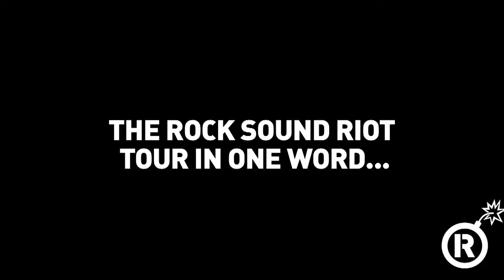The Rock Sound Riot Tour Diaries - Episode 10, Bristol - GOODBYE!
Billy Talent, AWOLNATION and Don Broco give their final goodbyes as the 2012 Rock Sound Riot draws to a close.

Rock Sound - the world's greatest music magazine, website and everything in between

If you're in the UK, check in your local WHSmith or click here to find your nearest stockist:

For more exclusive videos featuring interviews with the biggest and best bands in rock, punk, metal, hardcore and alternative, acoustic performances, live sets and more, head

rock punk alternative alt metal rock video rock sound tv rock tv rocksound rocksound tv music video rock band rock music sessions interview